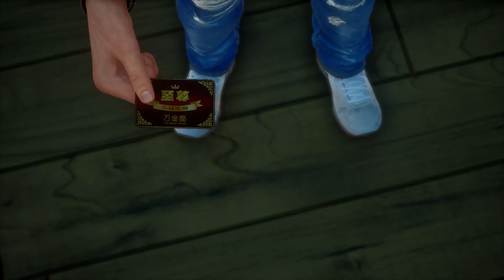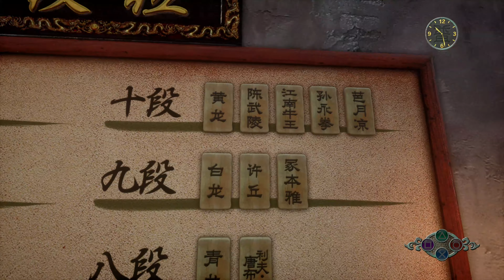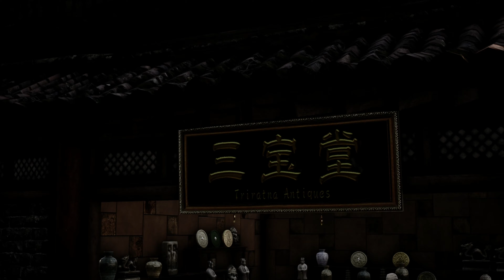[4K-UHD-PS4]睽違近20年的感動-莎木3-Shenmue 3-第四章-精武